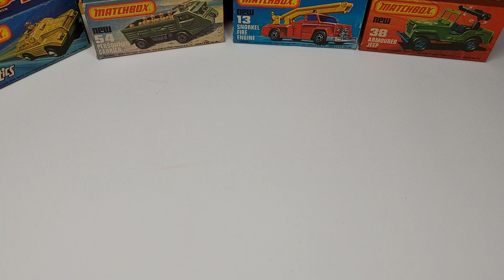MATCHBOX 75 SUPERFAST - Década de 70 - Coleção particular